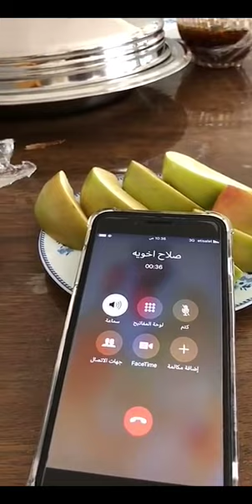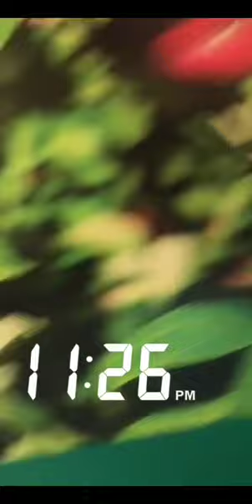خالد الخالدي-الشويهات ولوز الامارات